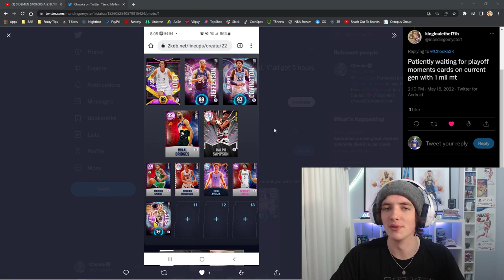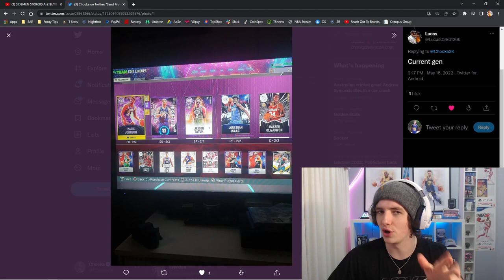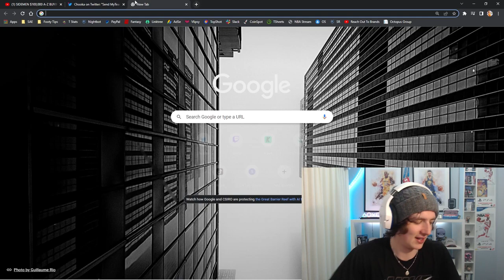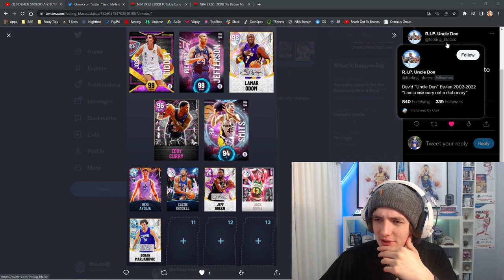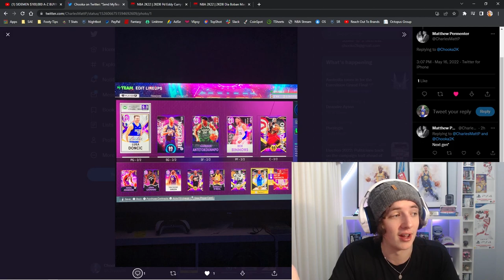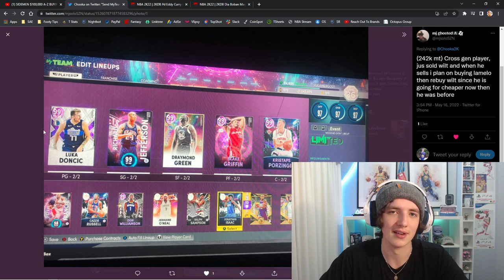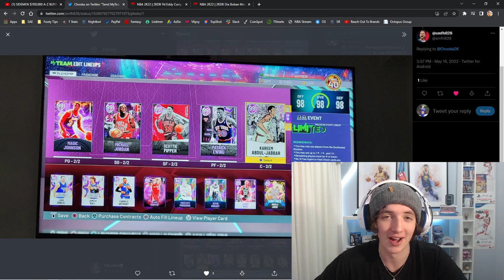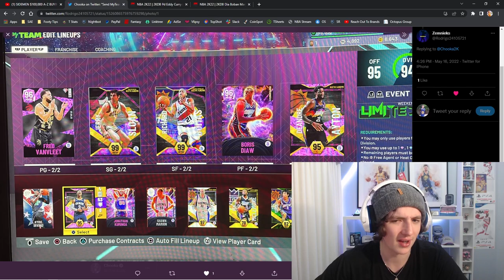THIS IS THE BEST LINEUP IN NBA 2K22 MYTEAM! NBA 2K22 MyTeam Squad Review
20 likes and I'll release feet pics

REVIEWING THE BEST MYTEAM LINEUPS FOR SEASON 7 IN NBA2K22 MyTeam

This video showcases YOUR squads / lineups and shows what could be considered the best lineup in NBA 2K21 MyTeam! NBA 2K21 MyTeam Squad Review.